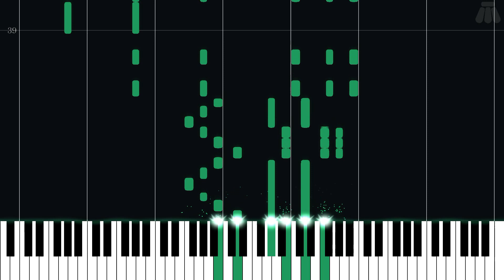Red Wings - Final Fantasy IV - Intermediate Piano Tutorial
Intermediate Piano Tutorial for Red Wings from Final Fantasy IV (1991) in the Final Fantasy series.